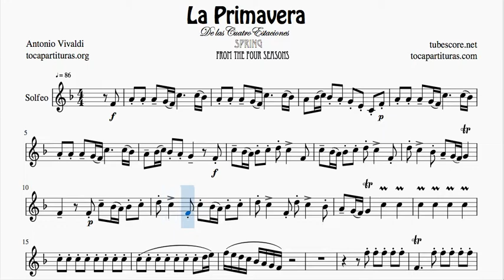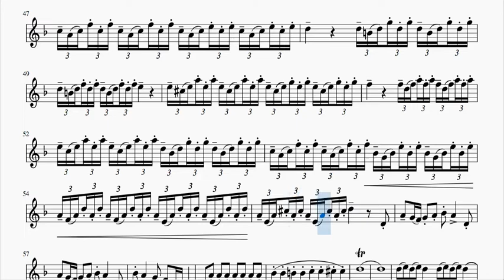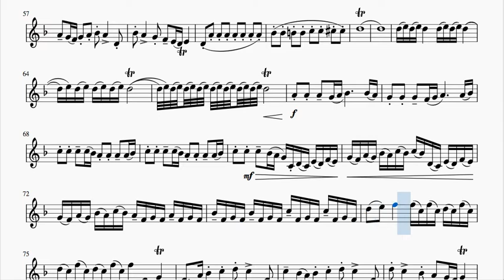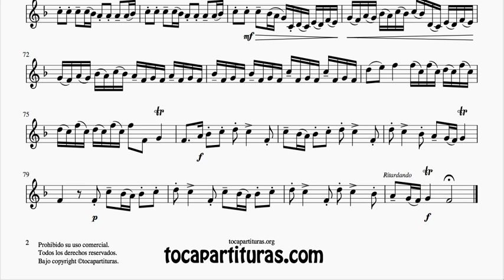La Primavera Partitura Completa de Solfeo entonado y rítmico en Do Mayor Tonalidad Fácil